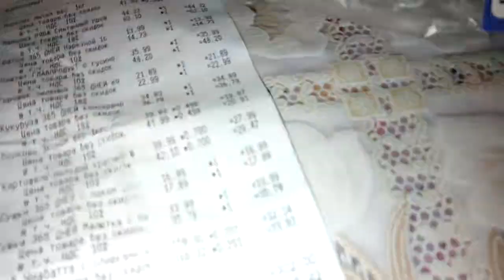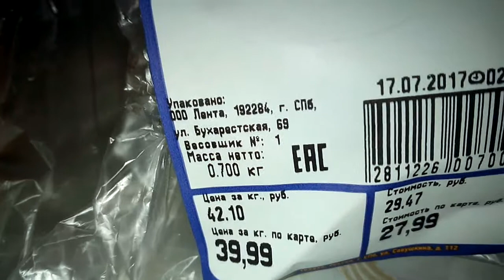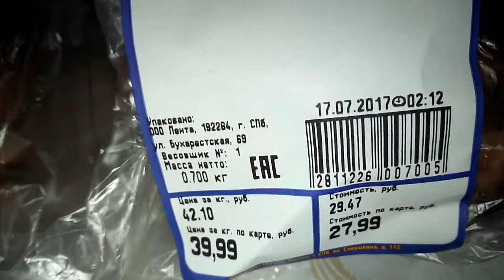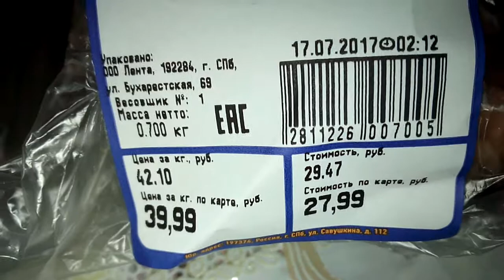Обман с ценой картошки магазине Лента